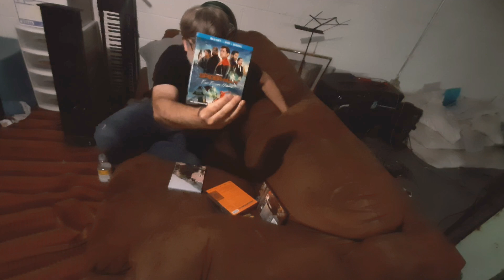Random Thoughts of a Movie Insomniac: May 2020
The Vern gives quick reviews on 4 movies.

Terminator Genisys
John Carpenter's Village of The Damned(1995)
Salo or 120 Days of Sodom